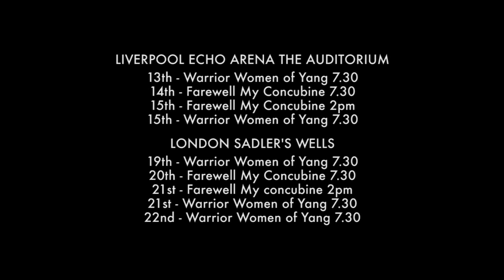Warrior Women of Yang